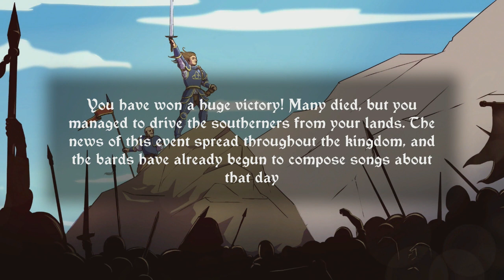WAR - Choice of Life: Middle Ages 2 - Let's Play part 5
We enter into a war with the southerners after executing our main suspect for the kidnapping.